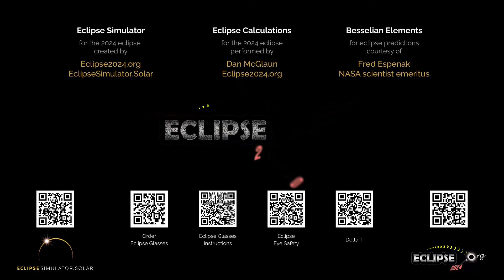The Total Solar Eclipse of April 8, 2024 from Wilmington, OH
What will the 2024 solar eclipse look like from Wilmington, Ohio?  Find out here!

(The eclipse sequence begins at 0:22)

Links:
• Eclipse2024.org
• 2024 eclipse page for Wilmington

What will the 2024 solar eclipse look like from Wilmington?  This simulation will show you! We've captured the view from the Eclipse2024.org Eclipse Simulator for Wilmington, so you can preview the eclipse before it happens!* It's just one way that Eclipse2024.org is providing great information and education to help build excitement for the total eclipse of 2024 – the Great North American Eclipse.

Visit Eclipse2024.org's online eclipse simulator for many more features, as well as detailed instructions on exactly what you're seeing in the simulation. You can change the foreground scene, because we know that the scene in the simulation might not look like Wilmington!  You can also get a closeup view of Baily's Beads, change the shape of the corona, see the outlines of the Moon and Sun during the eclipse, and MORE!  With the simulator, you can: